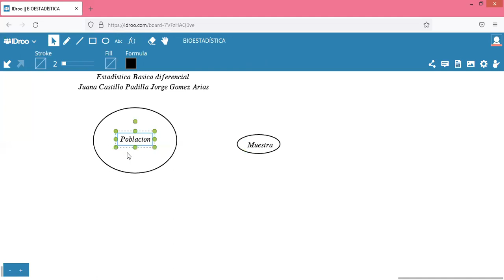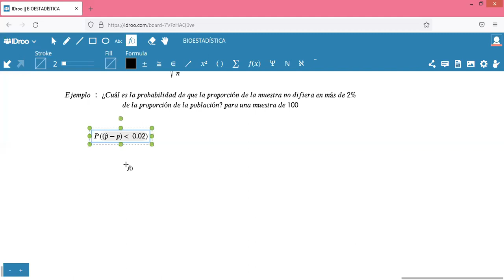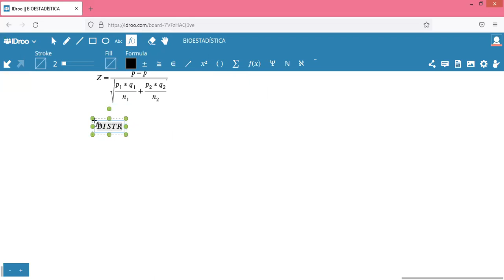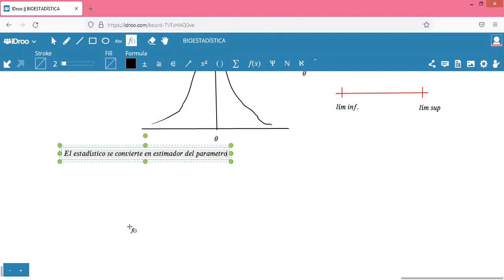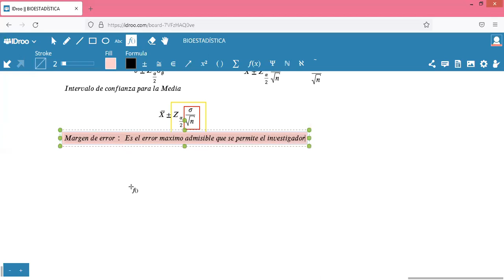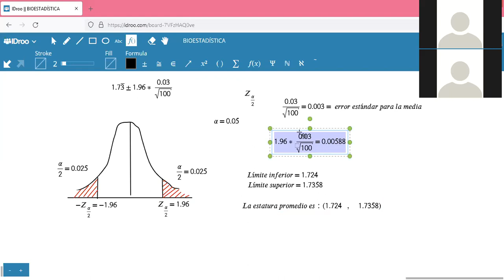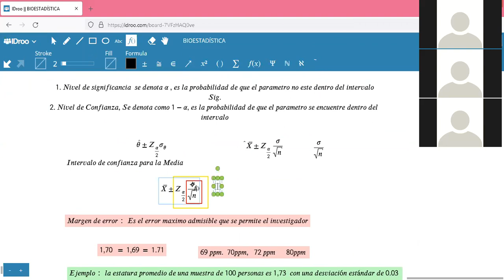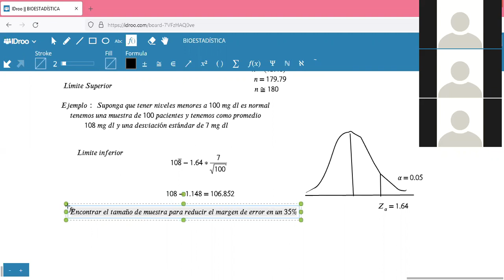BIOESTADÍSTICA. CLASE 13